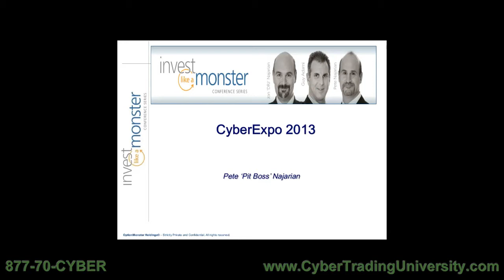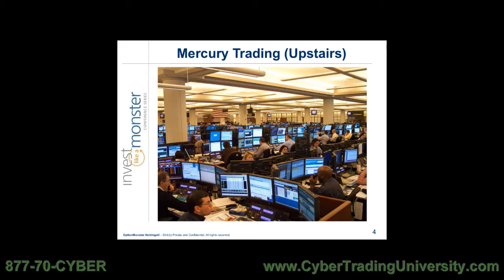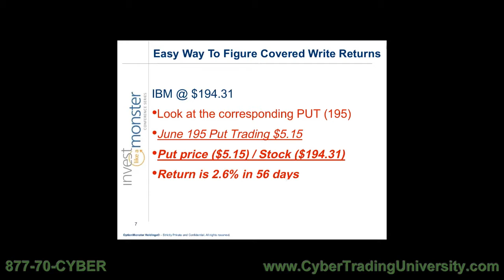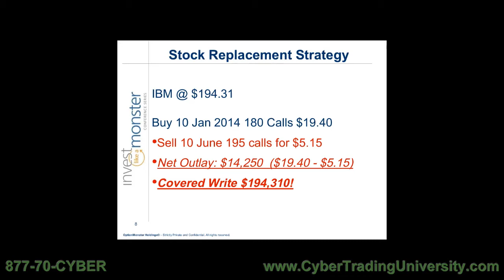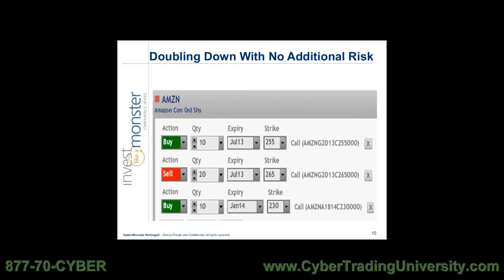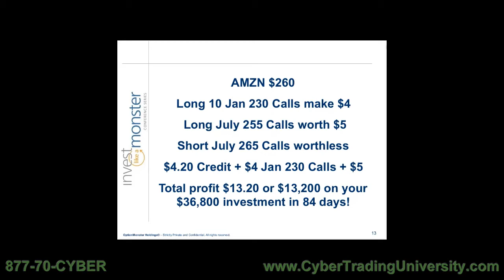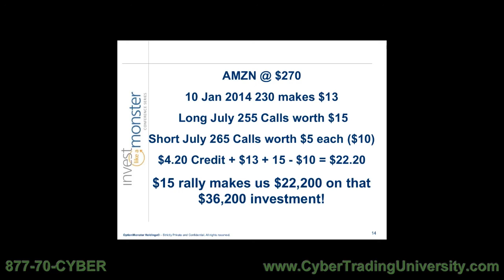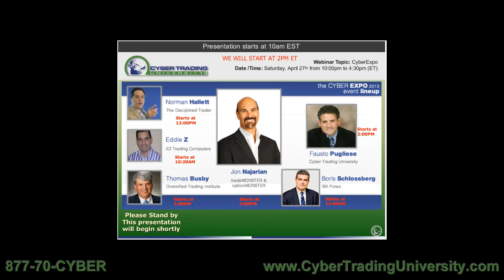Invest in Options like a Monster with Pete Najarian